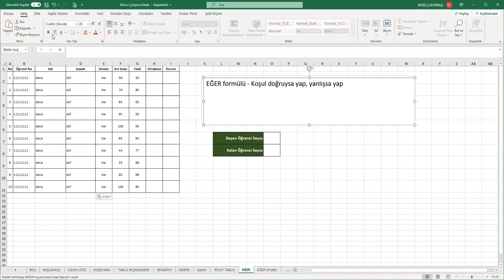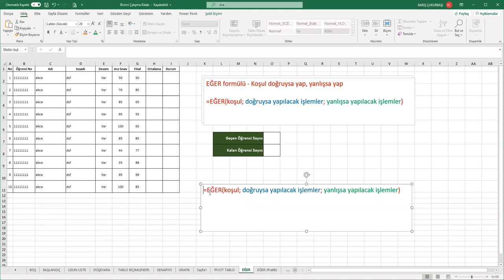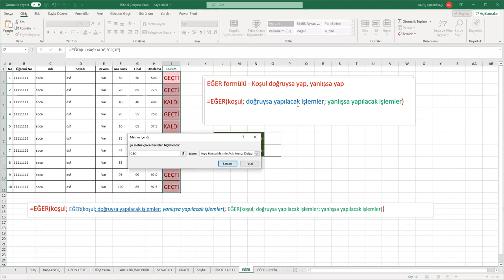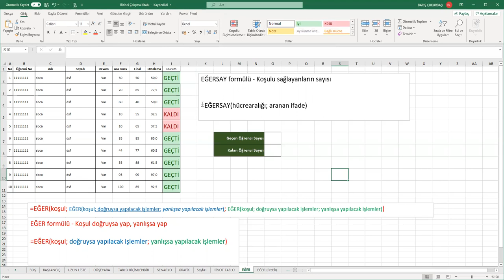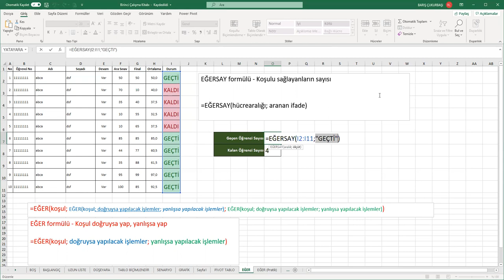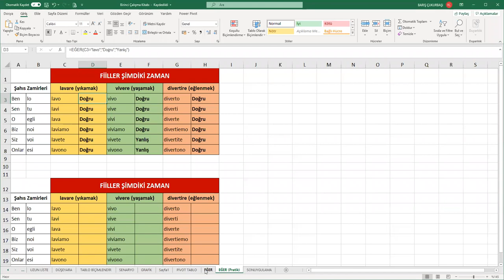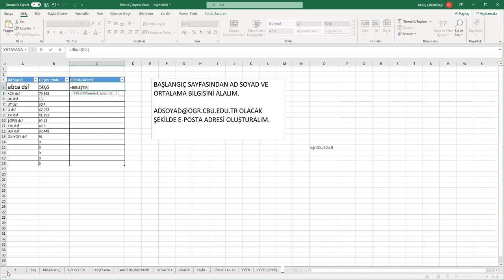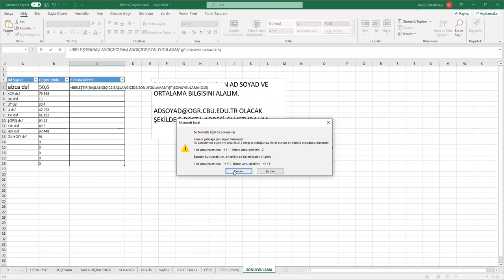MS Office Excel Eğitimi - 14 - Eğer, Eğersay, Sayfalararası veri aktarma